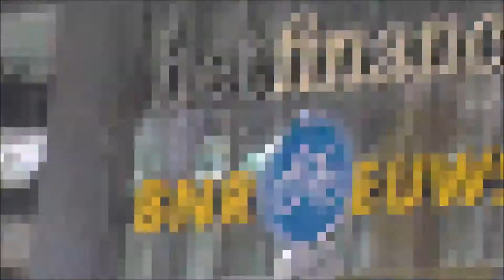A1 10X SPOEDRITTEN VAN AMBULANCE AMSTERDAM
Like de video en laat een reactie achter. Bekijk video's in full-HD!

Like de Facebookpagina Waterland in Beeld. Altijd als eerste op de hoogte van het 112-nieuws in Waterland!

Dit is een video van Waterland In Beeld. Videogebruik zonder toestemming is niet toegestaan.